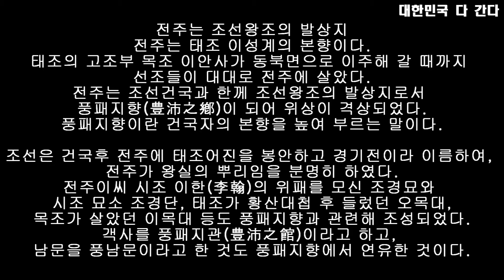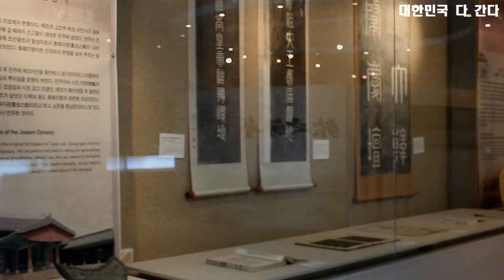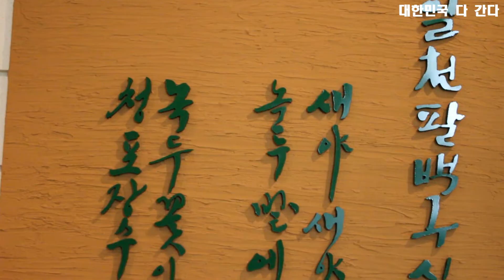전주역사박물관, 전라도 전주여행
전주 역사박물관은 이름처럼 전주의 역사를 보여주는 박물관이다.
전주의 역사와 문화를 재조명하고 동학농민혁명에 관한 자료.전주의 옛날에서부터 현재에 이르기 까지의 역사를 사진과 영상등으로 전시를 해놓았다.

지하2층 지상 5층의 규모로 유물들을 분류하고, 정리해 놓았고, 현장답사, 주말 가족영화 상영, 체험등 여러가지 주제로 행사를 많이 하고 있어서 아이들과 교육적으로 가  볼 만한 곳이다.